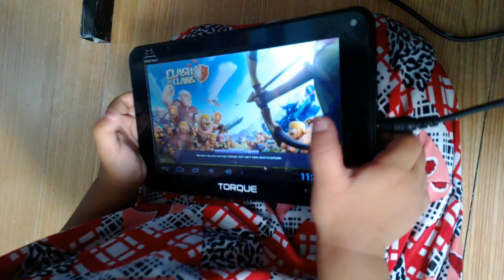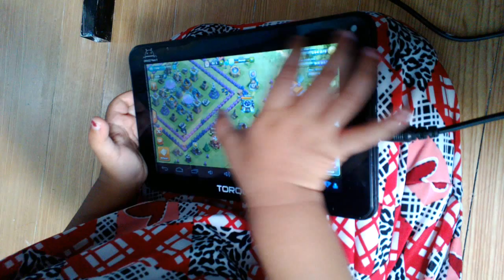Jermilla haifa abangon